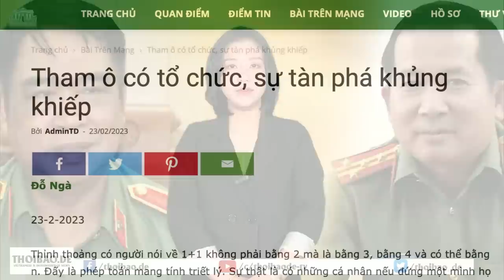Tham ô có tổ chức đang tàn phá đất nước ra sao?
Bệnh tham ô có tổ chức ở đất nước này hết thuốc chữa, lợi ích nhóm nổi lên như dịch châu chấu, diệt bao nhiêu con cũng không xuể. Khi tham nhũng hình thành một cách có tổ chức, đất nước này không còn cơ hội nào để ngóc đầu nổi nữa. Dân đen ráng làm mà dâng tiền cho bọn chúng xơi nếu không muốn lên tiếng.